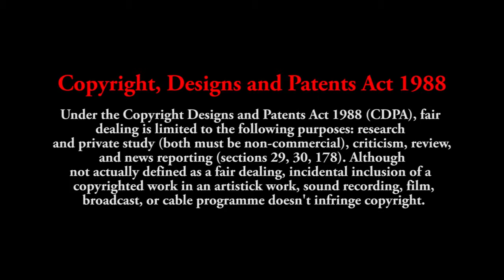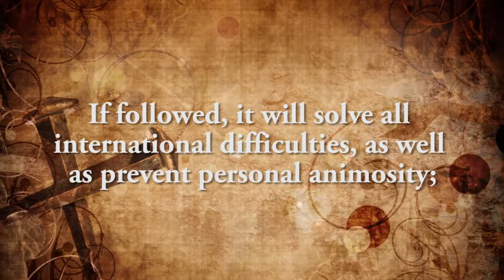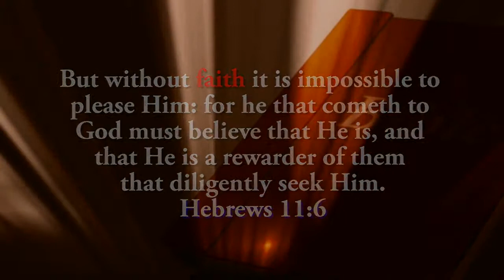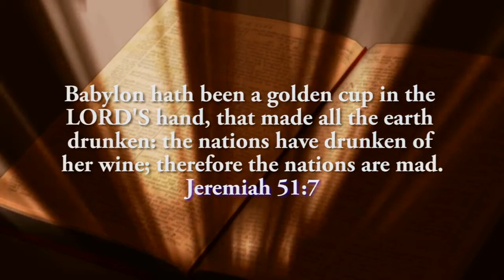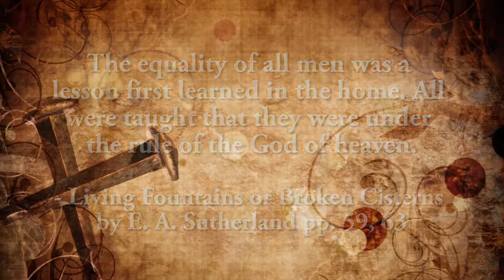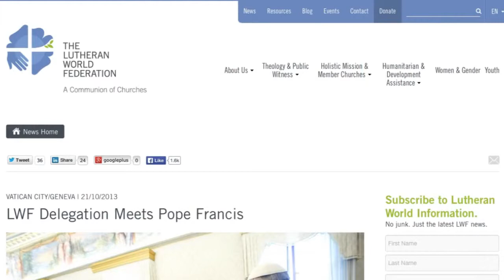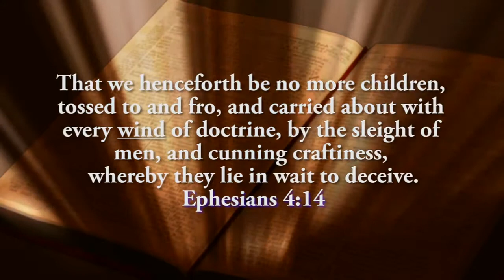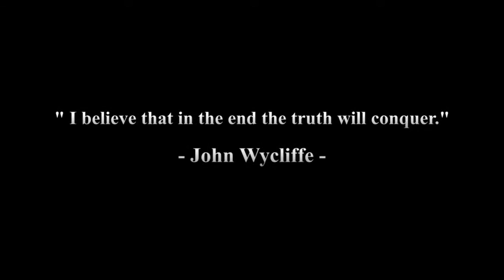Q WHAT IS FAITH